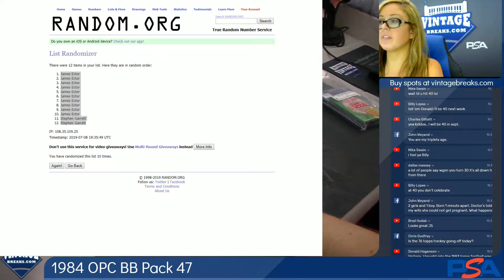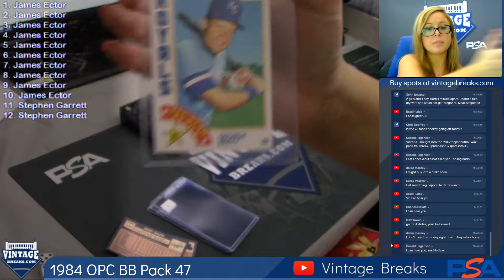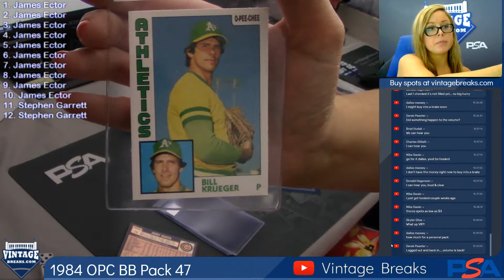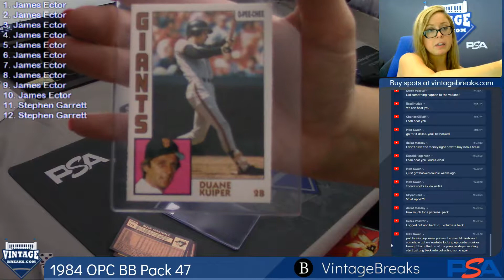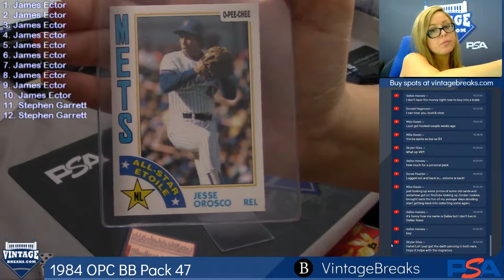07-08-2019 1984 O-Pee-Chee Baseball Pack 47 Break Opening Video